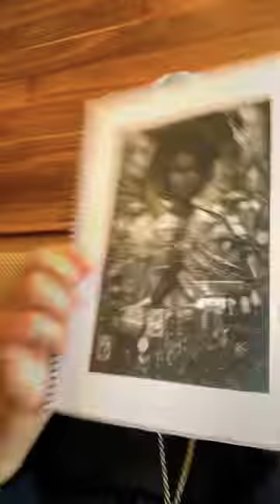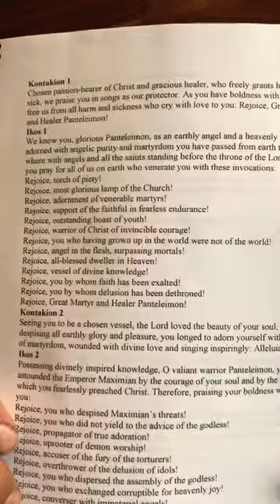PRAYER FOR HEALING. ☦️